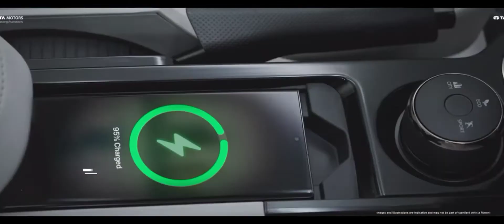Tata का Jet आ गया 🔥- New Tata Nexon Jet set slay edition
in this video we see Tata motors Jet set slay edition the all new Tata nexon, Tata Safari, Tata harrier tata nexon EV new edition

Tata Nexon Jet set slay edition
Tata Harrier jet set slay edition
Tata nexon Ev new edition
Tata Harrier new model